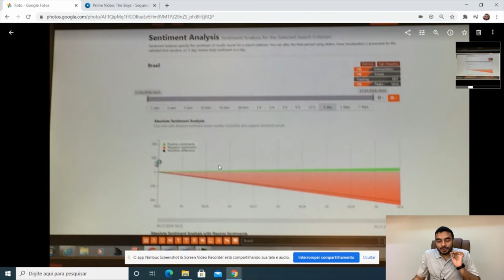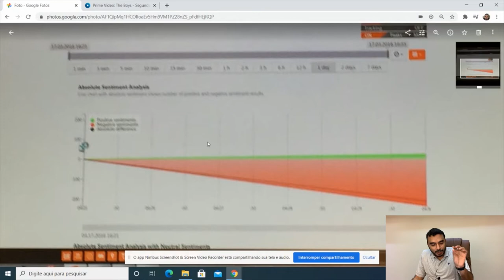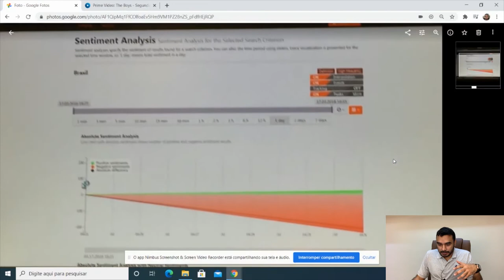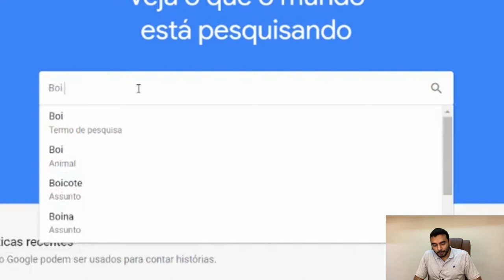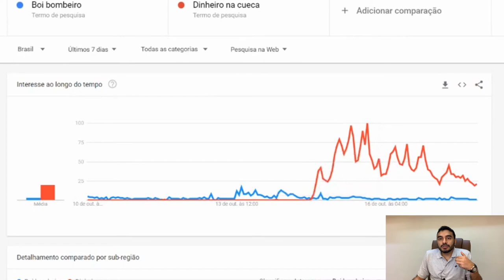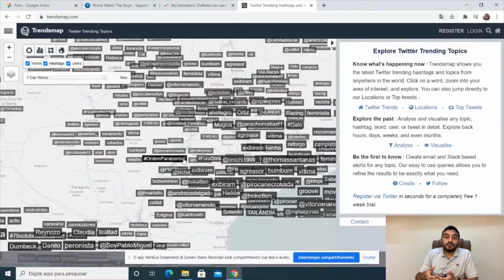Que Tecnologia de The Boys Existe e os Políticos usam no Mundo Real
Conheça que tipo de Tecnologia a empresa fictícia "Vought", da série "The Boys" (Amazon Prime Video) utiliza e que certamente é usada na vida real, até mesmo por políticos.